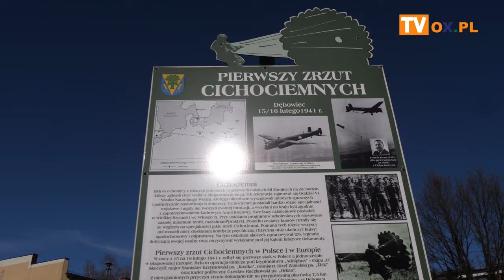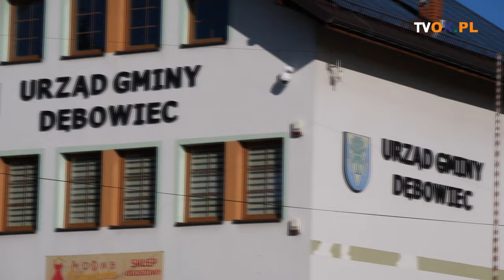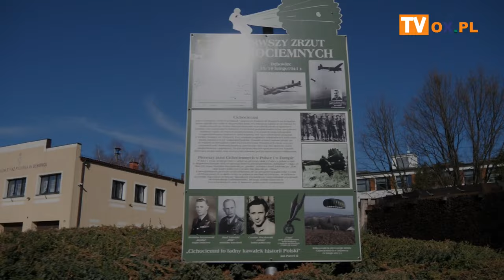W Dębowcu upamiętnili pierwszy zrzut Cichociemnych 16.02.2024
W piątek (16.02) w Dębowcu miała miejsce uroczystość upamiętniająca 83. rocznicę pierwszego zrzutu Cichociemnych do okupowanego kraju.